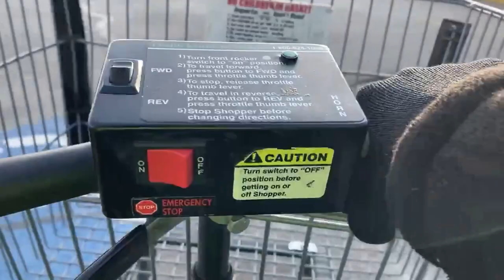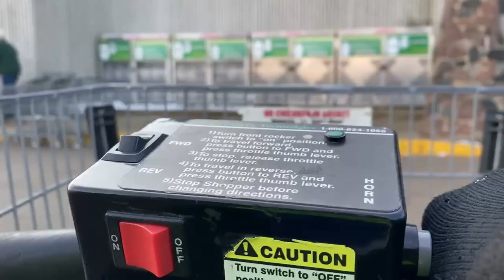The Courtesy Patrol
Welcome to the 3rd Vlog where you can see even more into my life by seeing antics from my first job! Meet the coworkers I work with everyday I go.

Snap: sunnygtaman

Follow the Courtesy Patrol now!

Snaps:
Tommy - @xxtomahawkxx11
Rus - @ruslankostetsky
Mo - @hoofdat1
Eric - @burgercat7